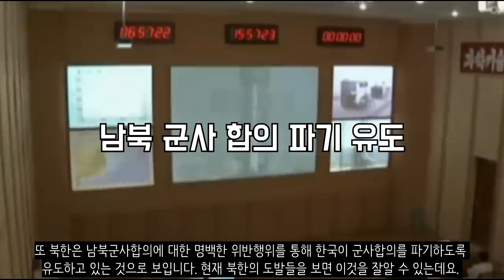북한이 요즘 자꾸 깝치는 이유...이제 북한 핵실험이 임박했어?